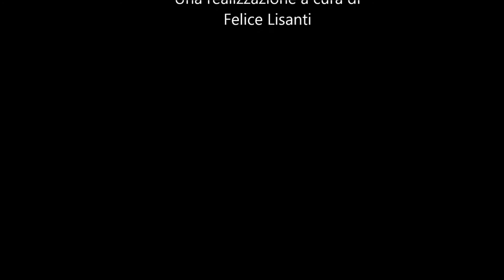Ti racconto un libro. L'intervista a Rita Montinaro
Matera, venerdì 14 settembre 2018. Museo Ridola.
L'intervista a Rita Montinaro sul libro: Una donna di Annie Ernaux.